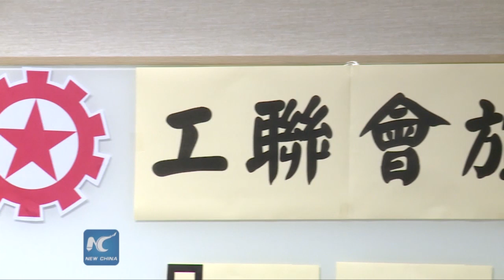Parallel trader protests damaged HK's reputation: HKFTU Tourism Committee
The Hong Kong Federation of Trade Union (HKFTU) Tourism Committee appealed to society to stop parallel trader protests and to stop damaging Hong Kong's world reputation as "Tourism City" Thursday.